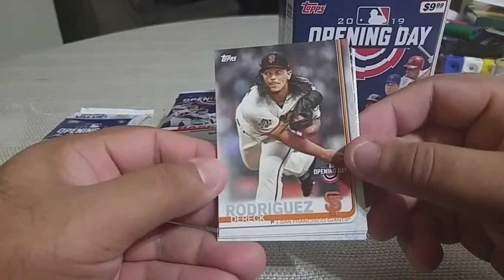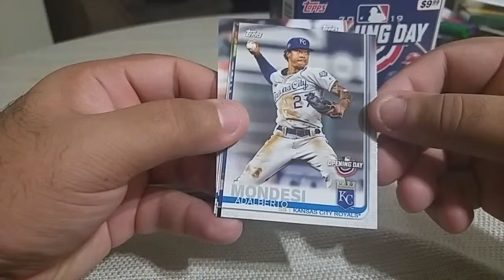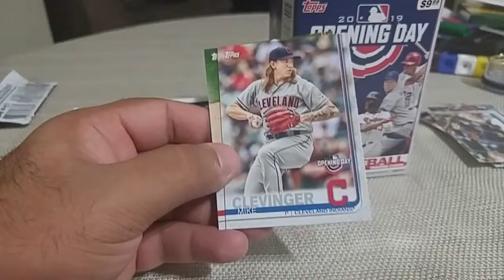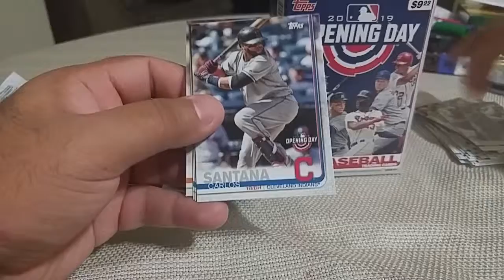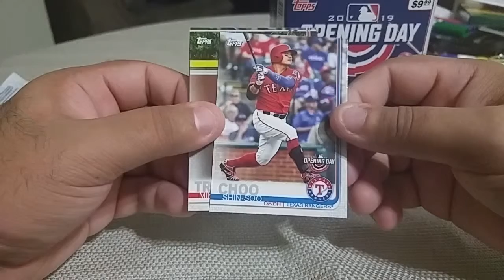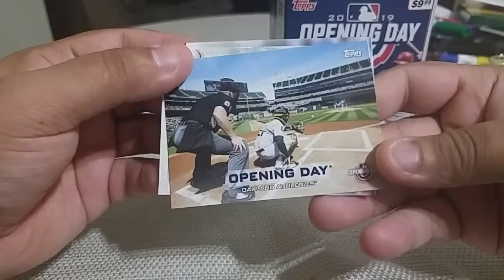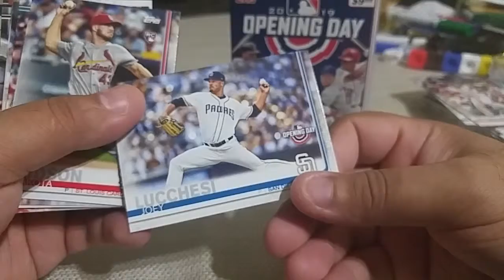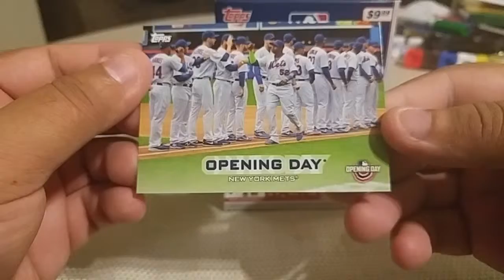SCA:19 Opening day blaster 📦